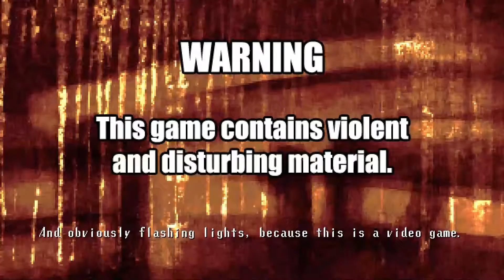Let's Play Spook's House w/Kitten Korner [P2]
Things get spooky, real fast and real quick :(